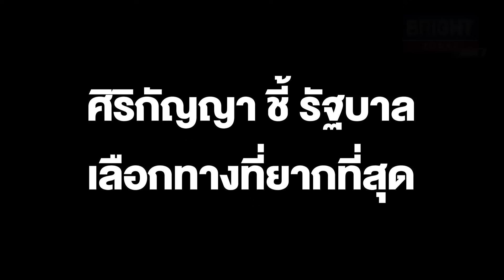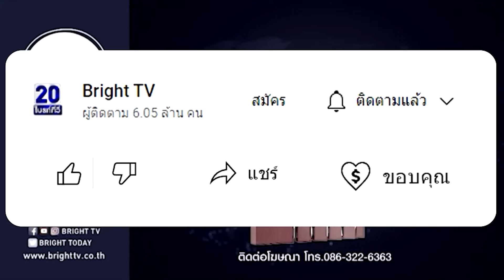ศิริกัญญาชี้รัฐบาลเลือกทางที่ยากที่สุดออกพ.ร.บ.กู้เงิน5แสนล้านเสี่ยงขัดรธน.จุดจบไม่มีใครได้เงินหมื่น